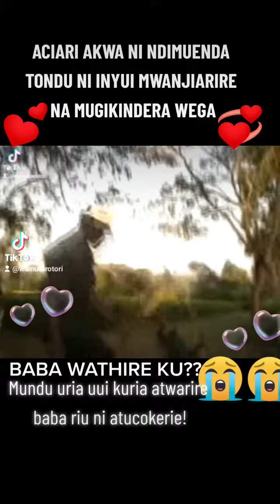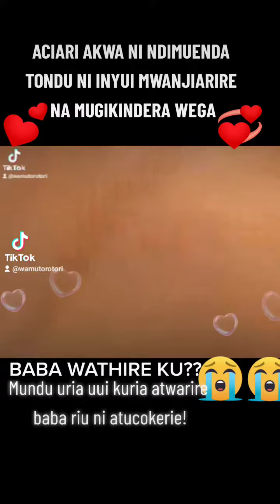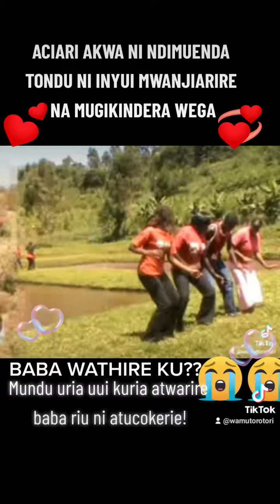January 22, 2023